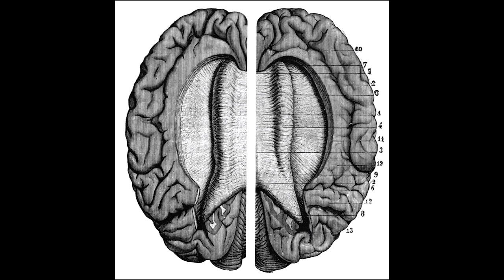PHI: A Voyage from the Brain to the Soul - by Giulio Tononi - Part 17 - THE MANY AND THE ONE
Complementary references to this chapter (with equations of Tononi's "Phi"):

* BMC Neuroscience (2003)
* BMC Neuroscience (2004)
* Biological Bulletin (2008)
* Balduzzi & Tononi, PLos Computaional Biology (2008)
*Archives italiennes de biologie (2010, 2011)

Giulio Tononi is a neuroscientist and psychiatrist who holds the David P. White Chair in Sleep Medicine, as well as a Distinguished Chair in Consciousness Science, at the University of Wisconsin.

Tononi was born in Trento, Italy, and obtained an M.D. and a Ph.D. in neurobiology at the Sant'Anna School of Advanced Studies in Pisa, Italy.
He is an authority on sleep, and in particular the genetics and etiology of sleep. Tononi and collaborators have pioneered several complementary approaches to study sleep:
genomics
proteomics
fruit fly models
rodent models employing multiunit / local field potential recordings in behaving animals
in vivo voltammetry and microscopy
high-density EEG recordings and transcranial magnetic stimulation (TMS) in humans
large-scale computer models of sleep and wakefulness
This research has led to a comprehensive hypothesis on the function of sleep (proposed with sleep researcher Chiara Cirelli), the synaptic homeostasis hypothesis. According to the hypothesis, wakefulness leads to a net increase in synaptic strength, and sleep is necessary to reestablish synaptic homeostasis. The hypothesis has implications for understanding the effects of sleep deprivation and for developing novel diagnostic and therapeutic approaches to sleep disorders and neuropsychiatric disorders.
Tononi is also a leader in the field of consciousness studies, and has co-authored a book on the subject with Nobel prize winner Gerald Edelman. He developed the integrated information theory (IIT): a scientific theory of what consciousness is, how it can be measured, how it is realized in the brain and, why it fades when we fall into dreamless sleep and returns when we dream. The theory is being tested with neuroimaging, TMS, and computer models. His work has been described as "the only really promising fundamental theory of consciousness" by Christof Koch.